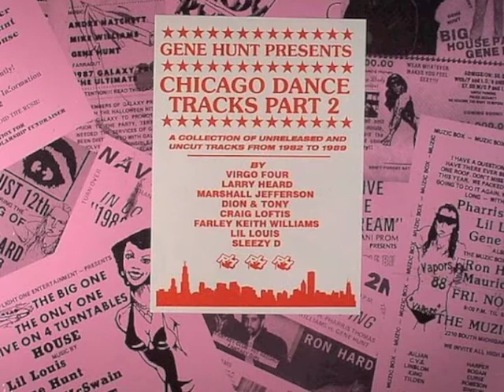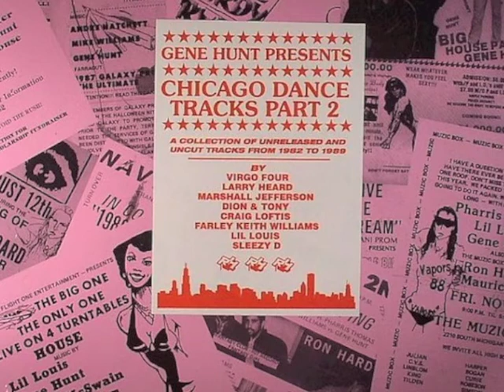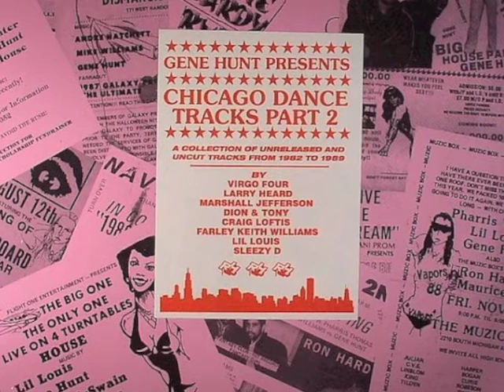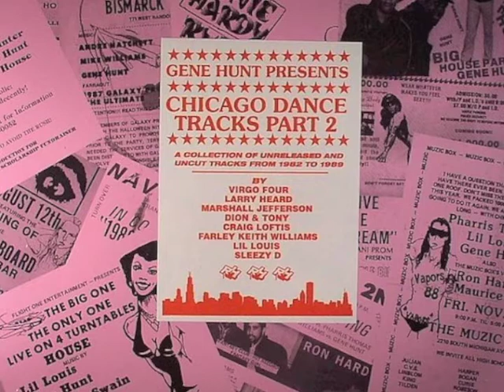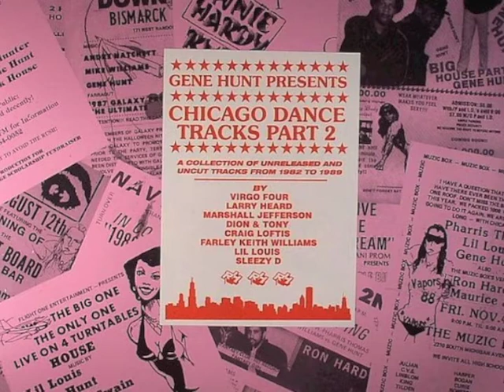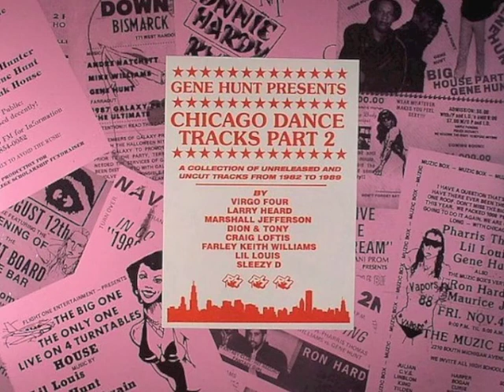Dion & Tony - 1015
From Gene Hunt Presents Chicago Dance Tracks Part 2